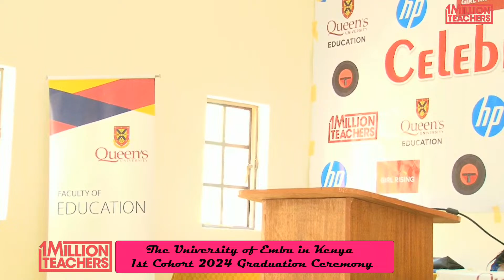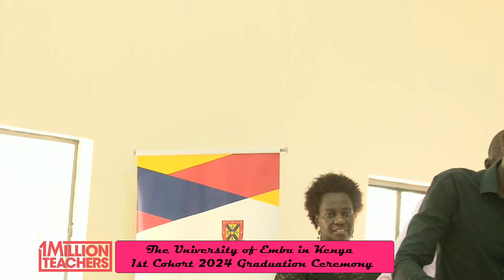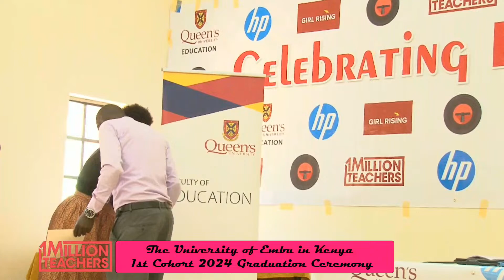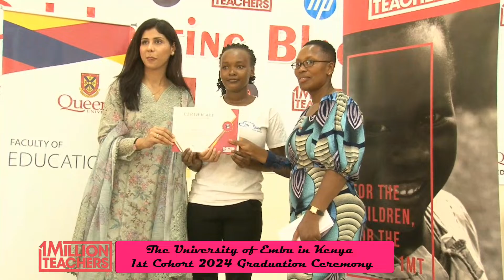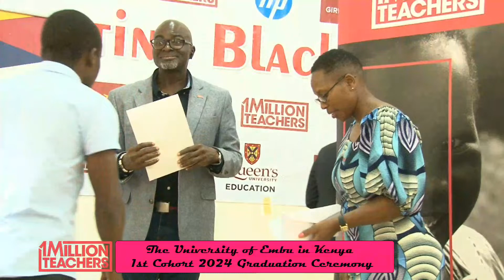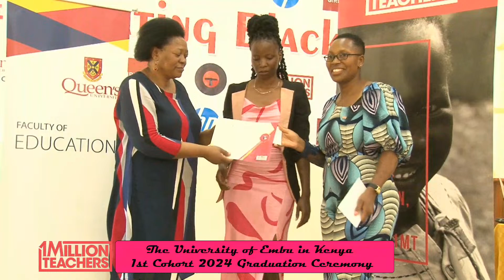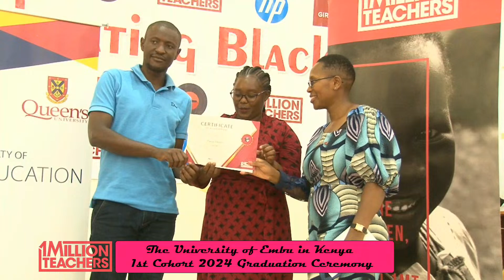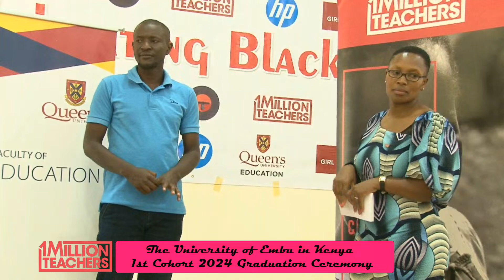The University of Embu in Kenya 1st Cohort 2024 Graduation Ceremony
Held on 10th March 2024 at the University of Embu